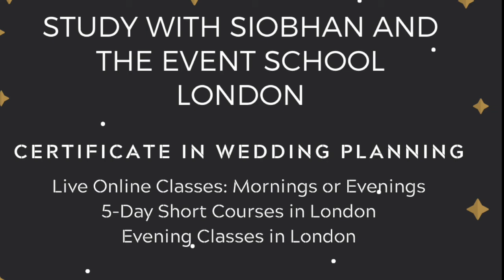20 Questions with Siobhan Craven-Robins, Director, National Association of Wedding Professionals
We played 20 Questions with Wedding Industry Leader and Influencer and Co-Director of the NAWP and found out a lot about the person behind the Siobhan Craven-Robins brand!

Including which famous British music icon’s house she celebrated her 11th birthday at!

Professional wedding planner Siobhàn Craven-Robins has been arranging stylish, elegant and beautiful weddings since 1995 when she established the first dedicated wedding planning business in the UK. Siobhàn is frequently invited to appear on national radio and television to advise on planning the perfect wedding.

 She was GMTV’s resident wedding expert and featured on the show for the Interactive wedding (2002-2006) where she designed various aspects of a wedding for the viewers to vote on. In 2005 she launched her DVD, ‘From This Day Forward’, a guide to planning the perfect wedding

Siobhàn writes for various wedding magazines and is frequently requested as a speaker at business seminars and wedding shows. She is also frequently hired as a consultant for wedding related TV and radio shows, new venues and other suppliers within the wedding industry.

Recently Siobhan was invited to offer her expert views on Pippa Middleton's wedding in a BBC News interview. This year, Siobhan has featured on Radio 5live's Drivetime show discussing a wedding related news topic. Siobhan was interviewed for Rocks and Frocks.

Siobhàn offers her students a unique insight into her life as a successful wedding coordinator and shares her valuable knowledge and experience freely with her classes.

SIOBHAN TEACHES WITH THE EVENT SCHOOL LONDON

Our exclusive Wedding Planning courses are be led by one of the UK's leading wedding coordinators.

The Event School London are delighted to offer our Wedding Planning students the unique opportunity to learn from one of the UK's Wedding Industry Leaders and Influencers, Siobhàn Craven-Robins.

Places are strictly limited on Siobhàn's Wedding Planning courses, offering participants an exclusive experience and a competitive edge in the industry.

"Siobhàn's classes personally were fantastic, her passion for her line of work really reflected in all her teachings. Delivery of the programme was wonderful"
Brianna, Class of Nov 2017

We offer the following courses in London and online:

Certificate in Wedding Planning Course
MasterClass in Destination Wedding Planing Course
MasterClass in Wedding Planing Business Development Course